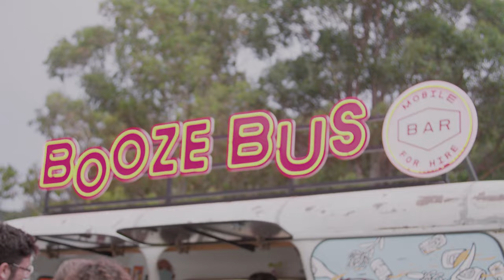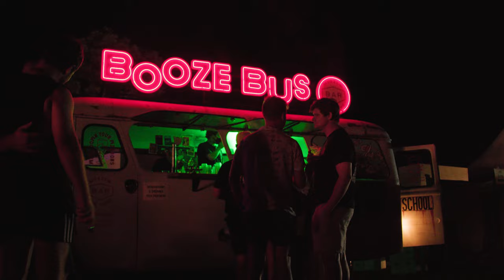Great Escape 2022 - Recap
Thanks to all who made Great Escape 2022 such a good time.

🎵 Slowly Slowly - Nothing On
📷 LP Creative